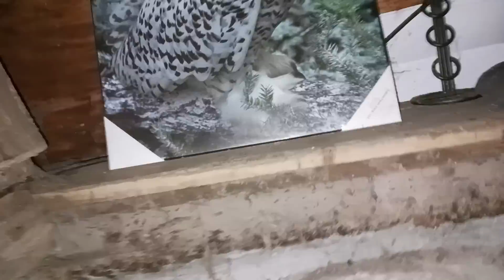just saying hello